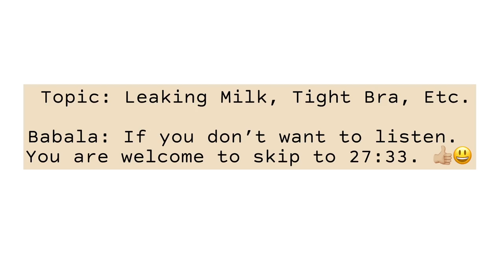Ep. 8 Day in the Life - Usapang Leaking Breast Milk | MaryJLyVLOG #145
Hi MaryLoves,

“Show love and Be Happy”

xx